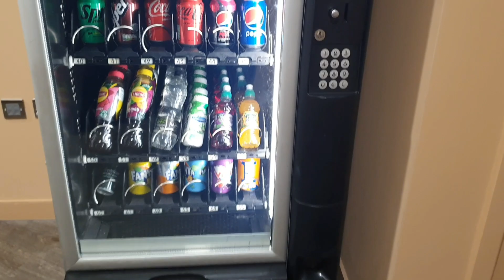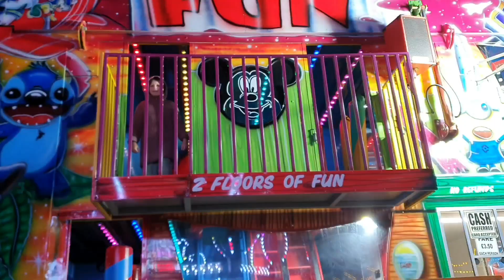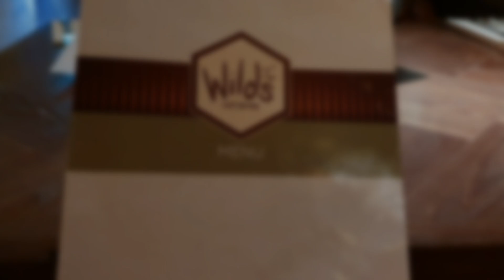Christmas Illuminations at Yorkshire wildlife park & eating at the bistro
we take a look at the Christmas illuminations at Yorkshire wildlife park and eat at the bistro on our stay at the Hex Hotel